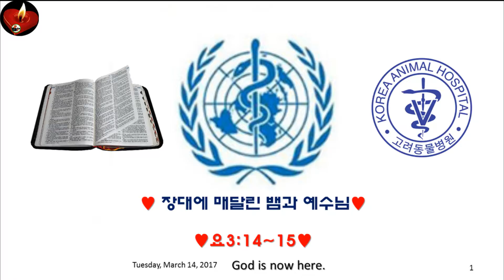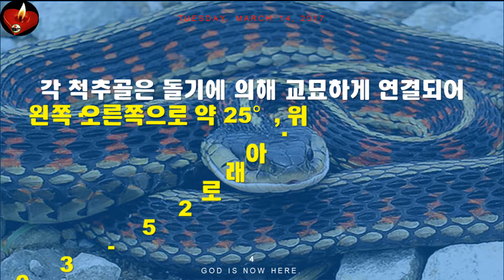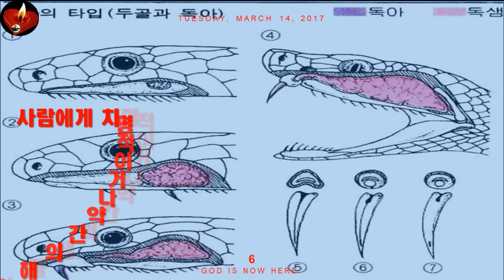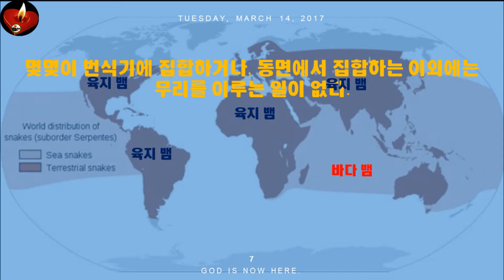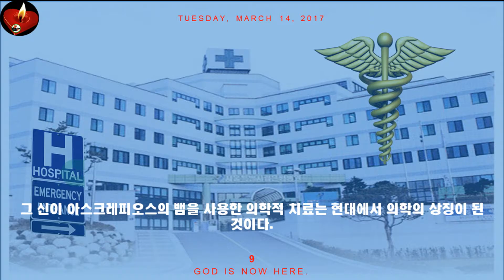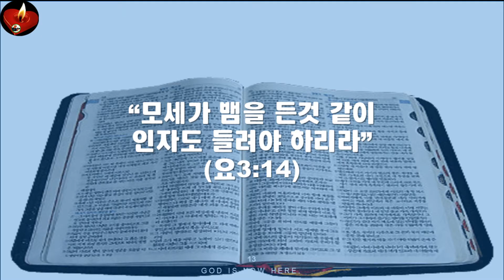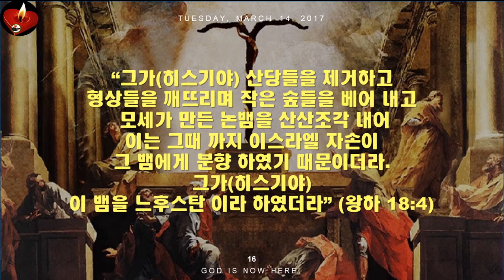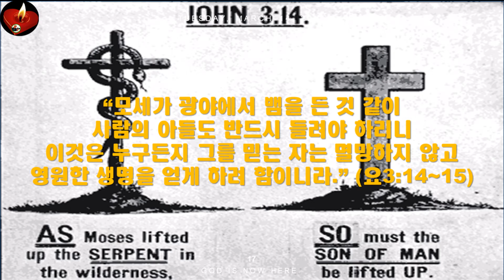성경과 과학80♥ 장대에 매달린 뱀과 예수님♥요3장14절~15절 ♥ Mission Track Mexico♥구경평